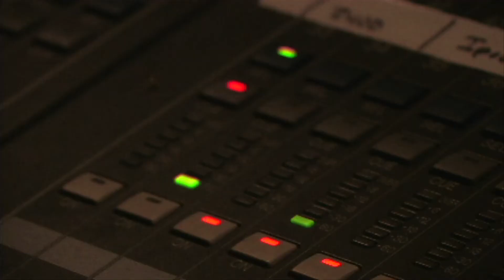Eat Drink Play! Award winning music and feasts!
Climb this week with award winning music, a film festival and a feast.